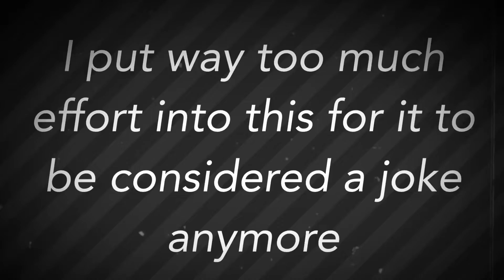Happy Days MSP Music Video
idk why this was on unlisted isn’t it great